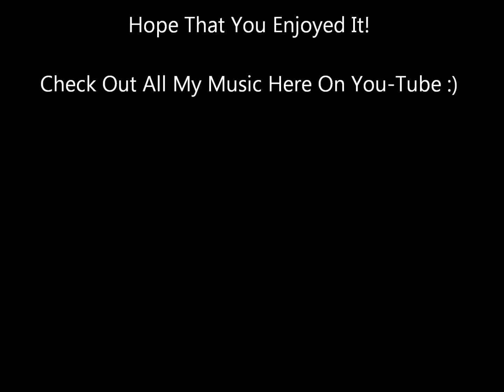Sometimes When We Touch (2009 Version) - Dan Hill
From His 2010 CD Intimate